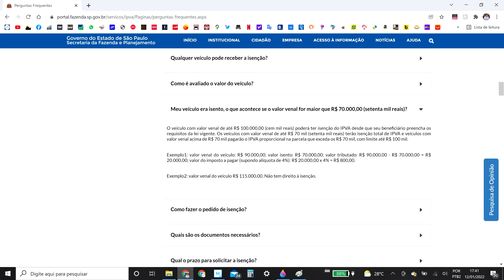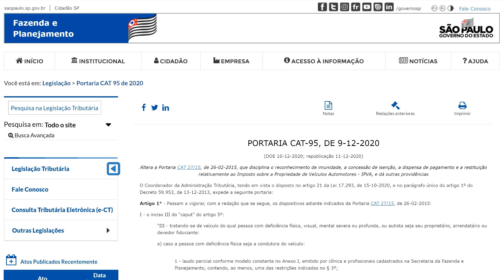IPVA 2022 - E a portaria CAT??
A novela da isenção de IPVA para pessoas com deficiência continua, principalmente no estado de São Paulo. Lá, como as regras foram alteradas em 2020, excluindo do direito milhares de pessoas, e de novo em 2021, retornando o direito a essas pessoas, tudo está muito confuso. Estamos esperando sair a portaria CAT que definirá se as regras serão exatamente como as de isenção de ICMS definidas pelo Confaz através do Convênio 204/21.